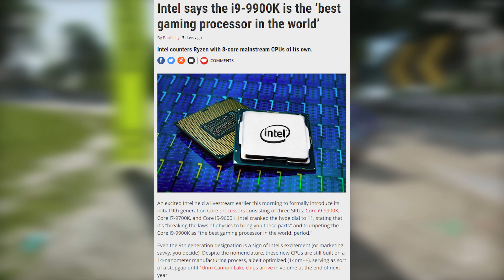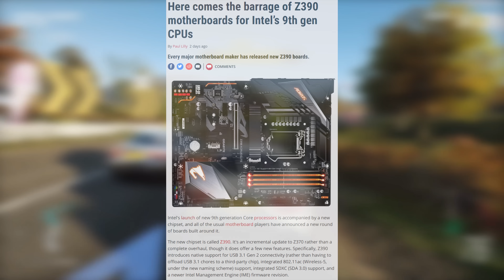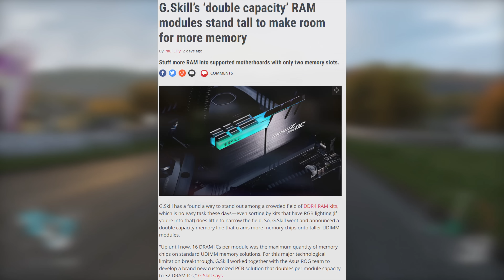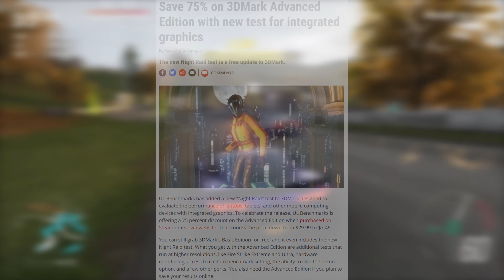New Set and DON'T PREORDER YET! -- Weekly Download #113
Get your weekly tech and PC gaming news here! Don't waste time with lengthy weekly news shows, get only the info that you truly want to hear fast! Make sure you guys check out the podcast and let me know what you think!